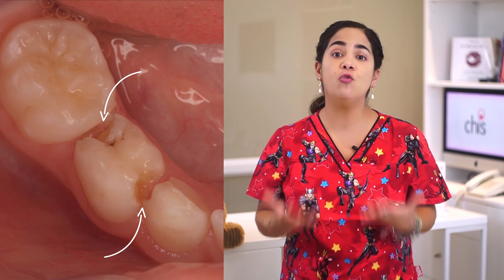Técnica de Hall: caso real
¿Sabías que actualmente colocamos coronas metálicas en muelas con caries o fracturas extensas - sin tener que usar anestesia ni desgastar la muela? En este video te cuento el caso de Mati, un lindo paciente del consultorio- paso a paso!

📲 Separa tu cita por Whatsapp (Lima-Perú): (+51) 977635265